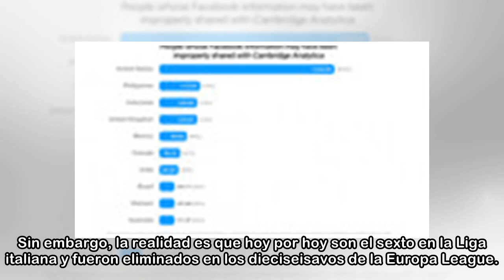El thug life de Gattuso que vuela por la red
El técnico del Milan responde con gracia a una absurda pregunta de un periodista | GOLTV Hay algunos futbolistas que siempre se han caracterizado por tener un carácter fuerte, tanto dentro como fuera ...